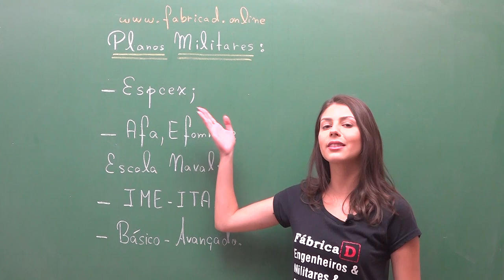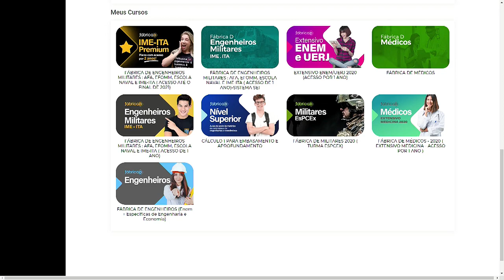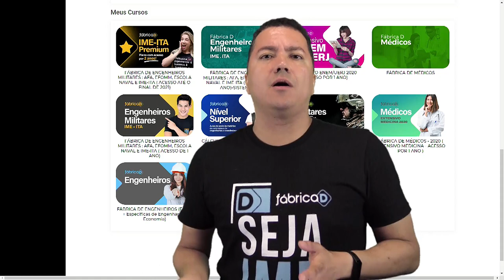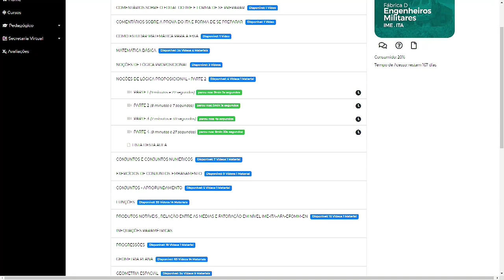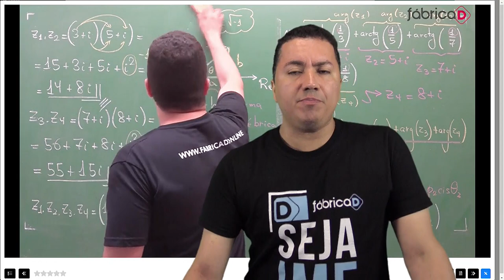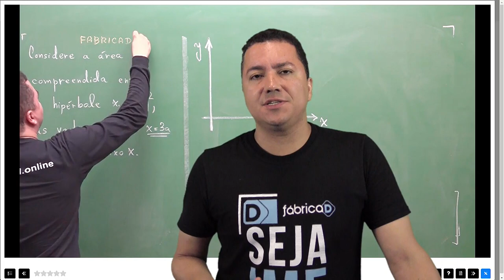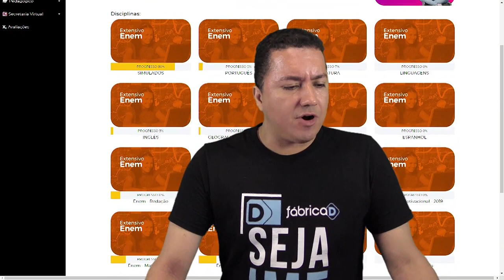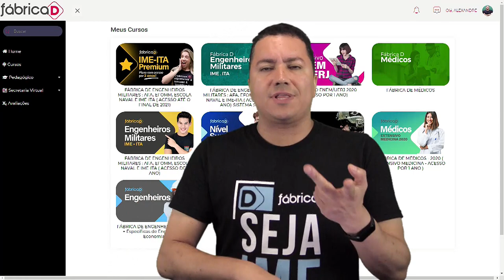CURSO ONLINE ITA E IME 2026 DO FÁBRICA D -TOUR PELA PLATAFORMA - CURSO VESTIBULAR UERJ 2026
- Texto de descrição do vídeo -

Estude para o ENEM e para os vestibulares mais concorridos do Brasil, a partir de R$ 9,90, incluindo o ITA